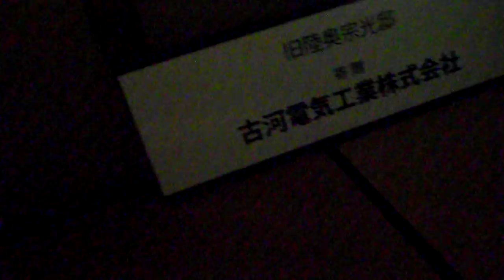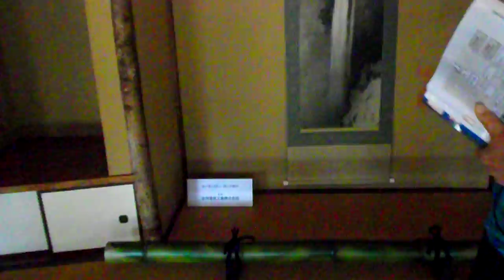DSCF5884明治記念大磯邸園20181111一般公開 ガイドツアー4旧陸奥宗光邸